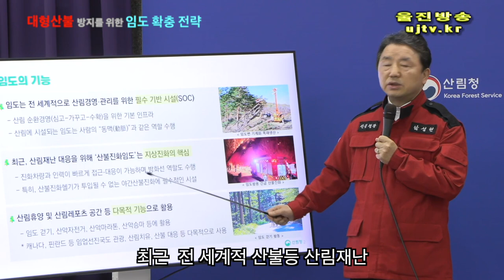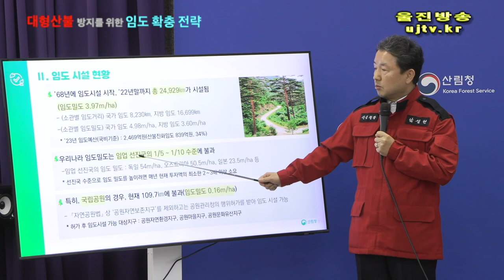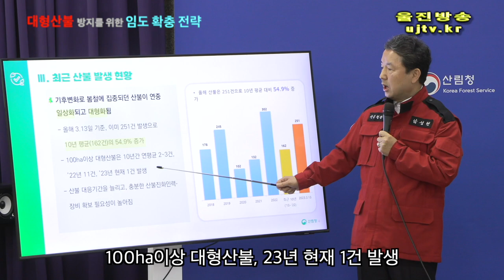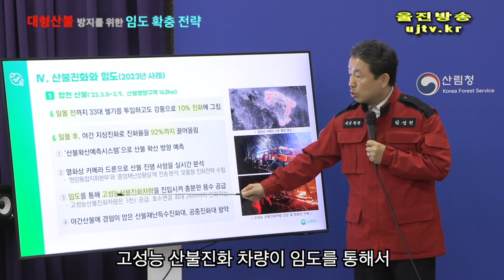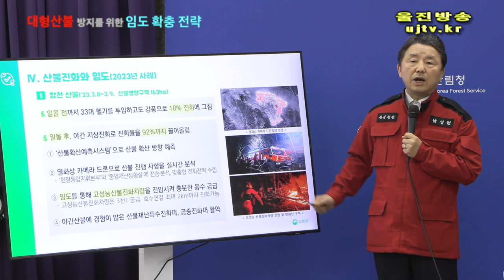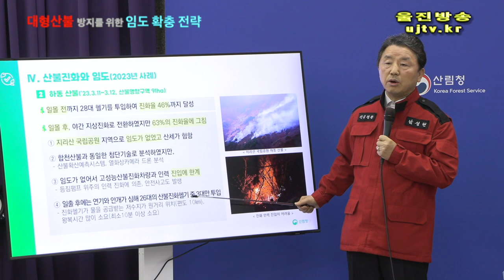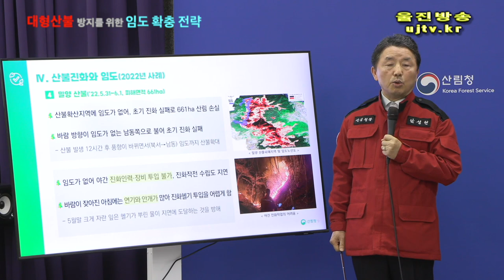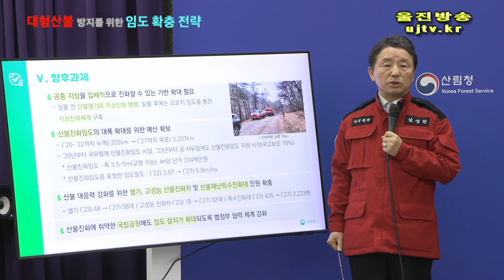ㅣ대형산불ㅣ방지임도ㅣ남성현 산림청장ㅣ브리핑ㅣ대형산불방지를ㅣ위한 ㅣ임도확충전략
대형산불방지를 위한 임도 확충 전략
2023년3월15일
산림청
남성현 산림청장 브리핑